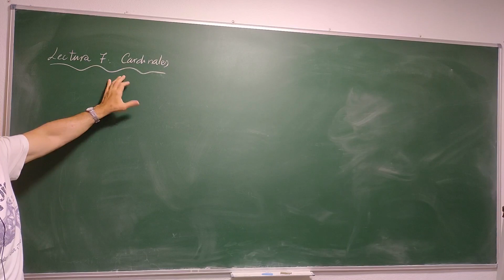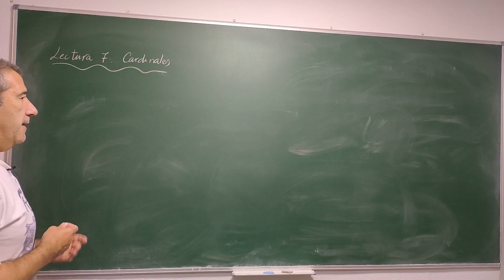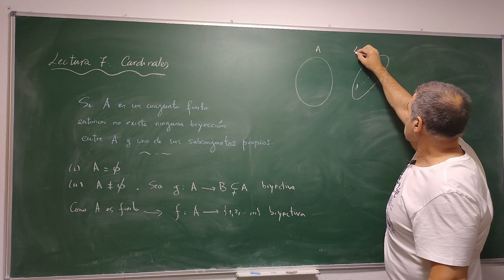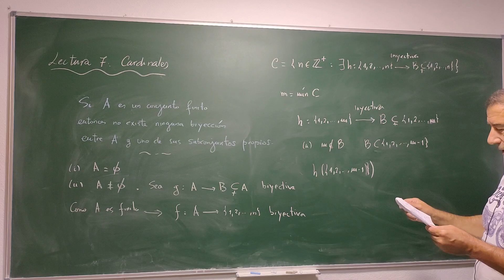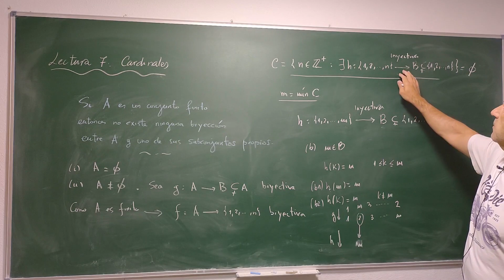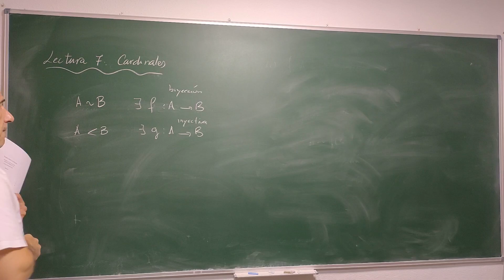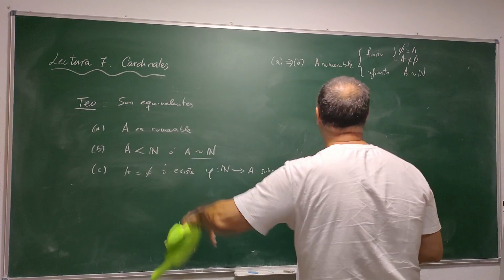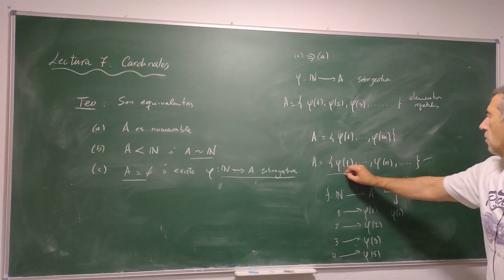Lectura 7 curso Análisis Real. Cardinales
Una pequeña introducción al concepto de cardinal.